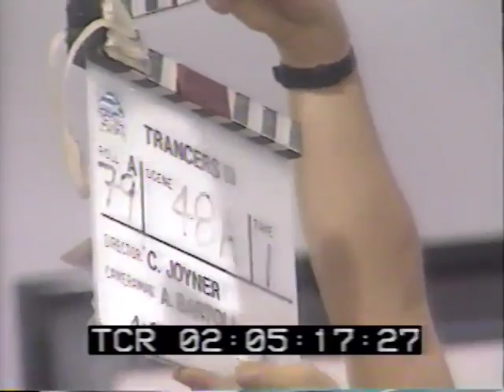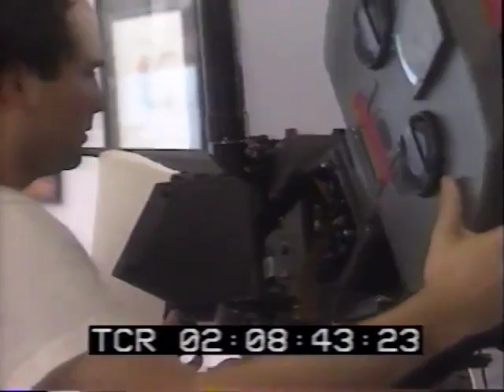Trancers III Raw Footage (Volume #2)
This video footage contains unedited behind-the-scenes coverage of the dramatic meeting between Jack Deth (Tim Thomerson) and Lena (Helen Hunt) in Trancers III: Deth Lives.  Actress Melanie Smith and director C. Courtney Joyner can also be seen, along with many members of the film's crew.